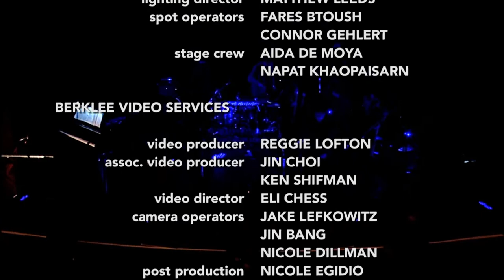Musical Odyssey III - Manos & Mikis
Full Concert Promotional Video

The Greek Music Ensemble’s major musical projects are part of the broader Greek World Music Genre. They are projects that the group has conceived and performed during the past few years. The music is all compiled, transcribed and arranged by us for various types of ensemble configurations, based upon content and style. Most of it is music and songs from the vast Greek Art and Folk music repertoire, presented in our own unique way and based upon our understanding and interpretation of Greek music and culture.
The concept of this project is the representation of the powerful relationship between Greek Art Music of the 20th century and Greek poetry of the past two centuries, and is dedicated to Mikis Theodorakis and Manos Hadjidakis, the two central figures of Greek Art Music. They both successfully married poetry with music for more than 50 years, creating an aesthetic product of high artistic and emotional value.
Manos and Mikis wrote music that carried the feelings, hopes, aspirations and troubles of an entire generation in a small country that had just gone through WWII, a civil war and a dictatorship - 35 dark years that had established a repressive state apparatus of terror, and persecution. In those dark times their artful musical creations were not simply an escape, they embodied, instead, the yearning of an entire people. They sung a society that was seeking inspiration, freedom, a society that became deeply in love with freedom, and they mobilized and rallied people to struggle for social justice and democracy.